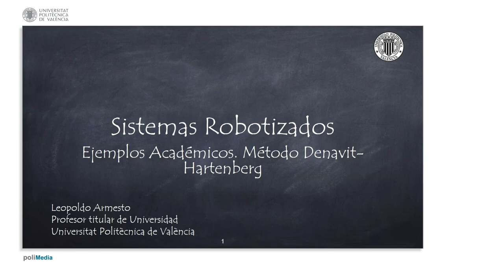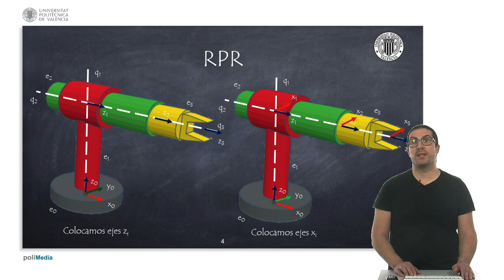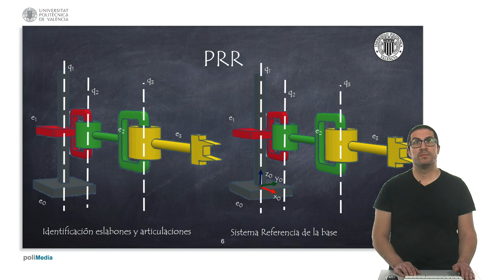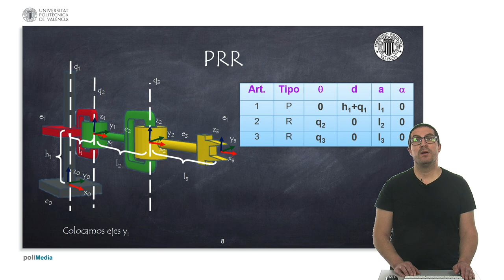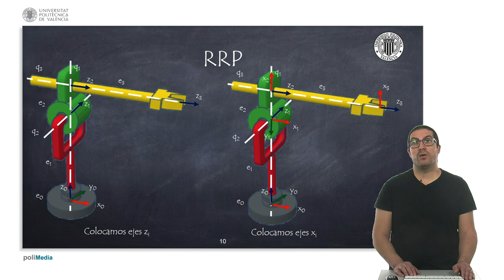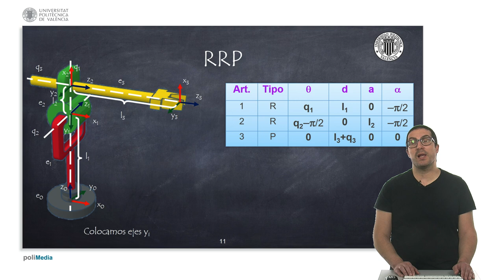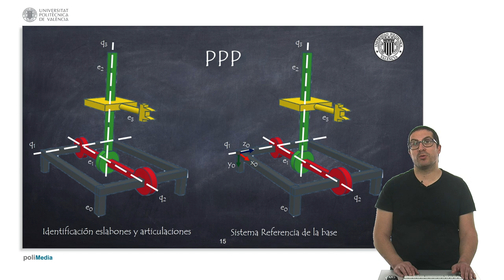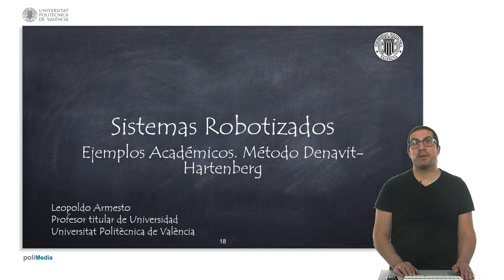Ejemplos Académicos. Método de Denavit-Hartenberg | Sistemas Robotizados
Este vídeo muestra cómo aplicar el método de Denavit-Hartenberg sobre varios robots académicos RPR, PRR, RRP, RRR y PPP. Si queréis contribuir al desarrollos de este tipo de video tutoriales:
Este vídeo forma parte de un conjunto de video tutoriales sobre robótica usados en asignaturas de robótica en la Universitat Politècnica de València.